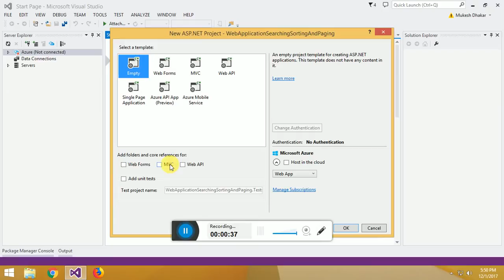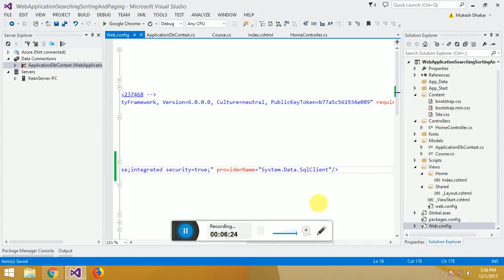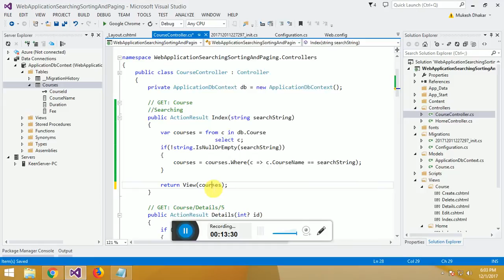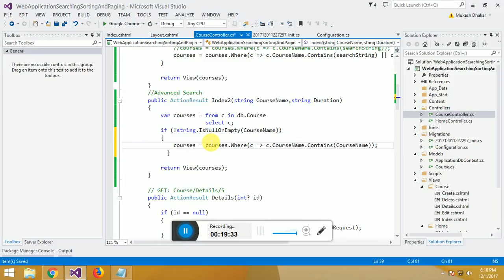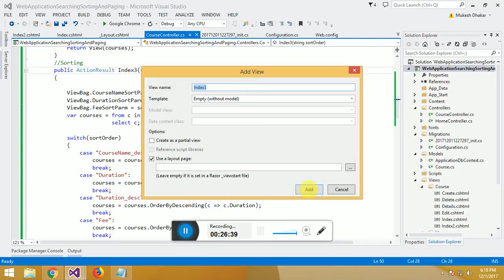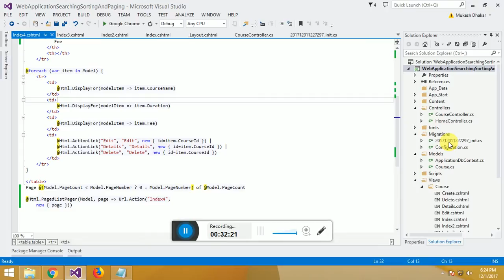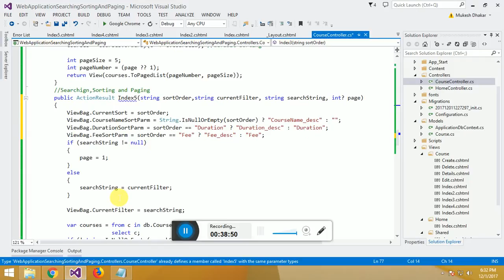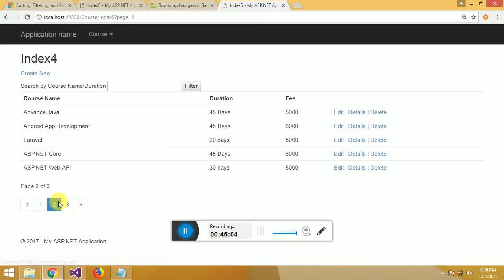How to Implement Searching,Sorting And Paging in ASP.NET MVC 5 Tutorial for Beginners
How to implement Search functionality using Entity Framework in ASP.Net MVC 5. how to implement Paging in ASP.NET MVC 5 using PagedList  MVC. How to Sort in ASP.NET MVC 5.
Implementing Advanced Search,Sorting and Paging in ASP.NET MVC 5 Tutorial for Beginners